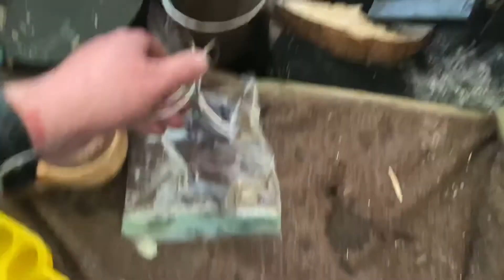Solo winter overnighter